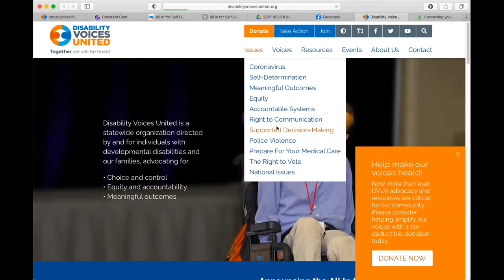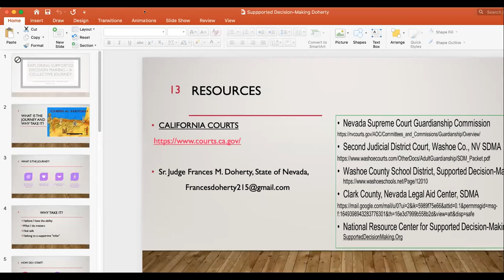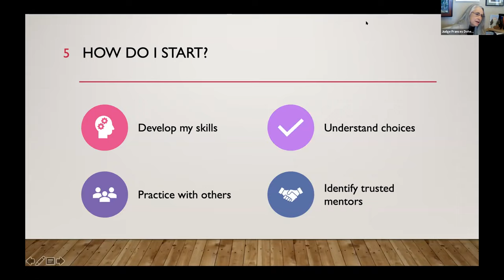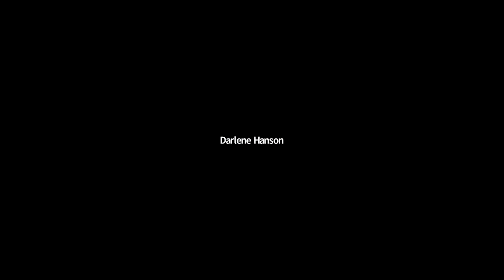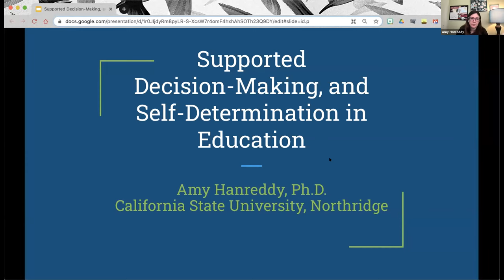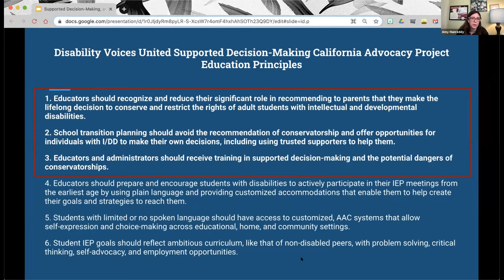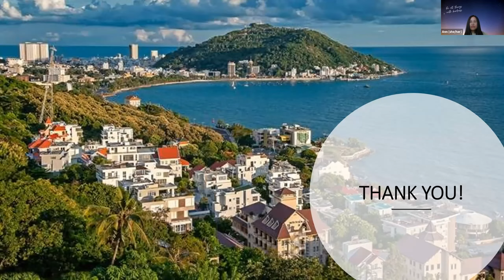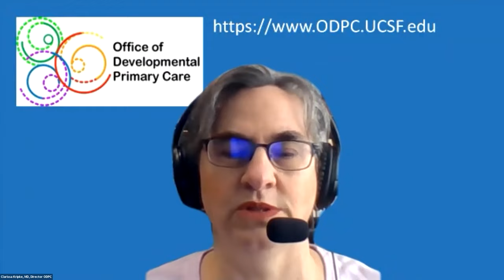Supported Decision-Making Forum